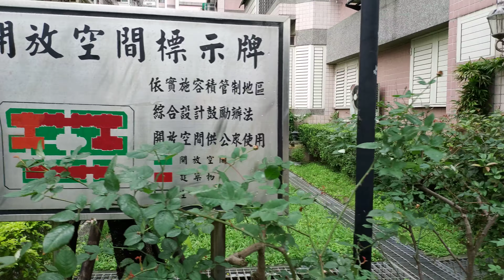健軍國宅 台大樸園 c區